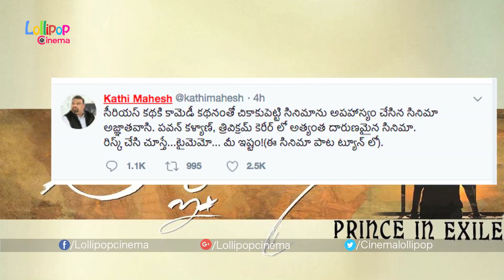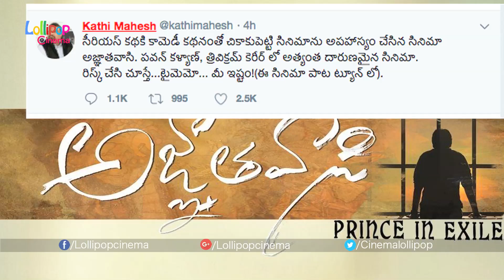Mahesh Kathi Review on Agnyaathavaasi | Agnyaathavaasi Response | Pawan Kalyan | Trivikram